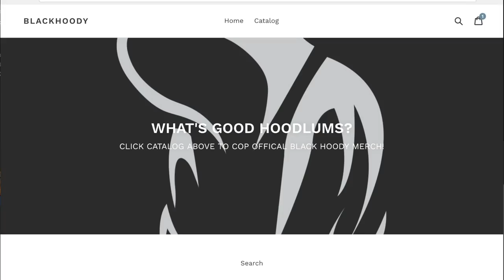SAUCY HONEY MUSTARD WINGS MUKBANG